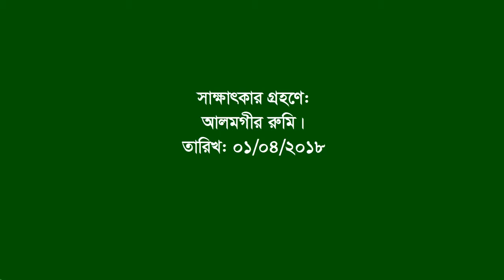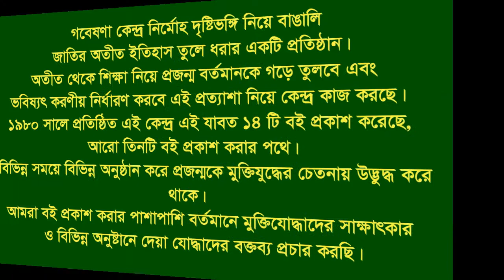Interview of Mozaffar Ahmed ।। Chilmari ।। Kurigram ।। F Fighter ।। FF ।। Sec Commandar